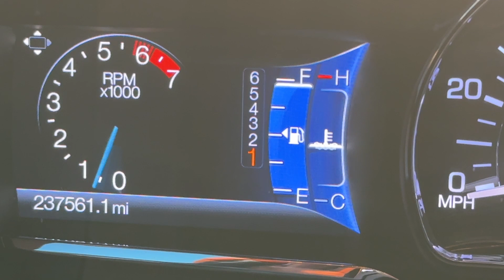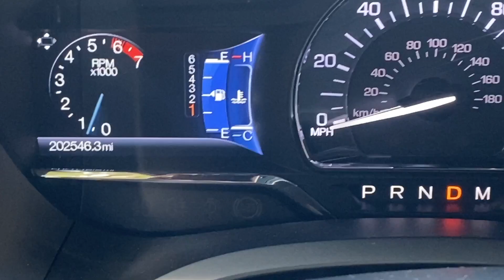Why I'm Able To Get So Many Miles Out Of My Lincoln Navigator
As I approach 6 years of ownership of my 2015 Lincoln Navigator and add close to 238,000 miles on the original transmission, some of you want to know what I do for a living to drive so many miles. Here is your answer...

Below Are Links to Products We Use and Review On This Channel
Automotive Stuff
BlueDriver (Amazon)
Instant Shudder Fixx (Amazon)

If you prefer to listen to books, try Audible (Amazon)

Accessories Reviewed on this Channel that are sold on Amazon.com
Anker Portable Charger (Amazon)
Power Bank 38,000mAh (Amazon)
Pocket Juice (Amazon)
Apple Lighting to USB-C Cable (Amazon)
Anker SoundCore (Amazon)
Anker SoundCore 2 (Amazon)
Aukey TWE (Amazon)
Elando Crystal Clear Case
(Amazon)
MPOW Over The Ear Headphones
MPOW Mbits S (Amazon)
MPOW X3 (Amazon)
TOZO T10 (Amazon)
WYZE CAM (Amazon)

Storage Drives (Amazon)
G DRIVE 1TB External SSD (Amazon)
Sandisk 1TB External SSD (Amazon)

We review a variety of products and services on this channel. If you have questions about a product that you don't see a video for here, please let us know. It's possible that we may have a video in vault. It doesn't cost you anything whatsoever but it helps with growing this channel!

Accessories Reviewed on this Channel
Links to Everything Used In This Video...This channel focuses on reviews and solving problems that most consumers are faced with on a daily basis. We cover cars, computers, gadgets or tech, houshold appliances and more. However, as of 2023, our focus will be mainly on cars & tech.

If you have questions about a product that you don't see a video for here, please let us know. It's possible that we may have a video in vault.

There is absolutely no cost to you whatsoever and in some cases, you will receive a discount.